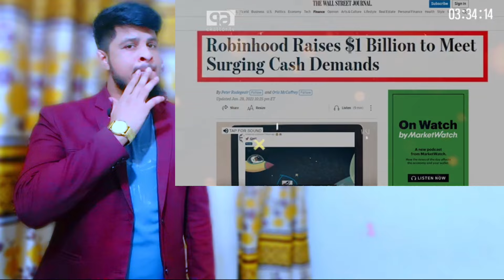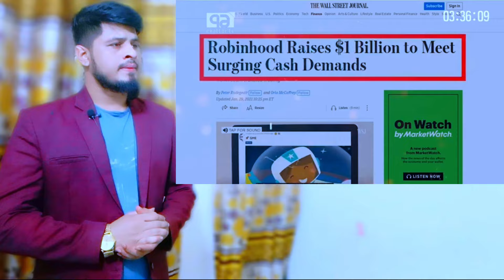International News bangla Today | আমেরিকা - ইসালের বিশাল ল-ড়া-ই | Antorjatik Khobor | world News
Antorjatik Bangla khobor live today
Iran Israel war news today bangla
World khobor bangla today